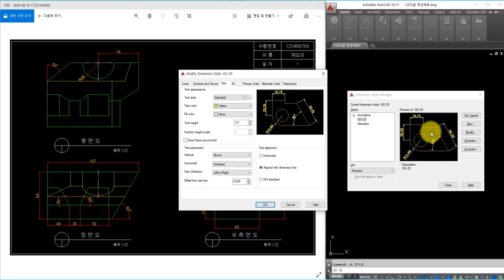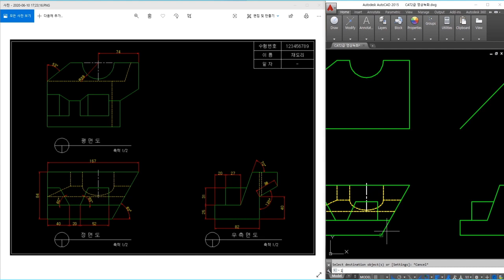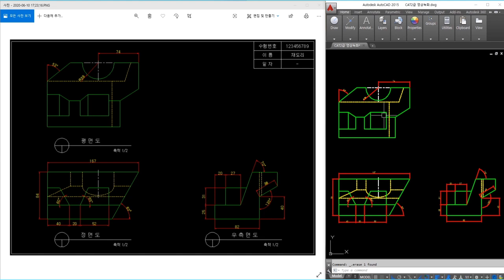[재도리] CAT2급 (ATC2급 / ATC캐드마스터2급) 원리배우기_26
★CAT 2급 풀이 원리★

잘 배워서 취득 꼭 합시다!!!